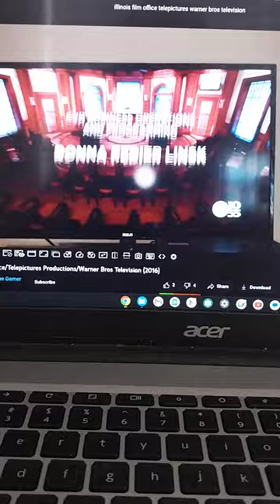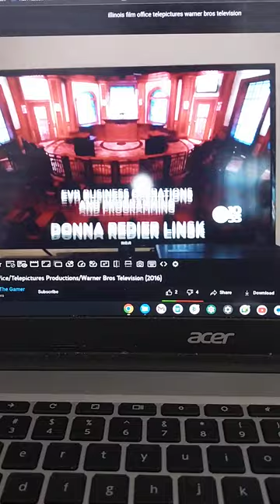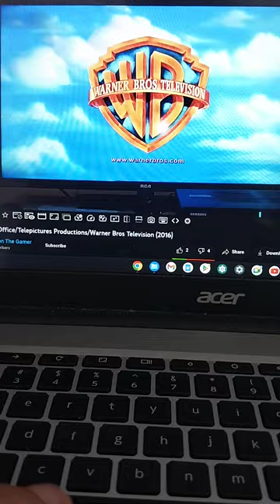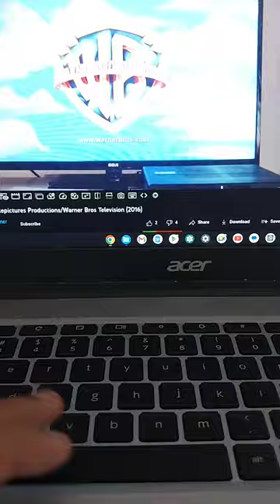Illinois film office telepictures Warner bros television effects 2016 2023